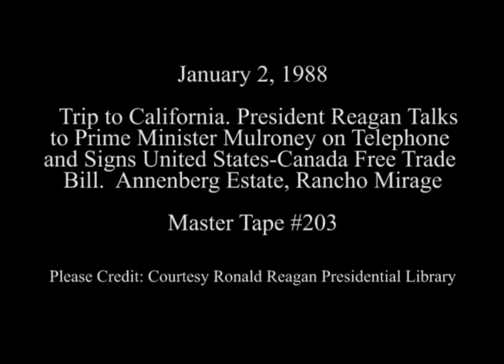President Reagan Signing US-Canada Free Trade Agreement on January 2, 1988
Full Title: Trip to California. President Reagan Receives Telephone Call from Prime Minister Brian Mulroney of Canada at Annenberg Estate, President Reagan Signs United States-Canada Free Trade Agreement at Annenberg Estate, President and Nancy Reagan visit Friends at Annenberg Estate on January 2, 1988

Transcript: N/A

Production Date: 1/2/1988

Access Restriction(s):Unrestricted
Use Restriction(s):Unrestricted